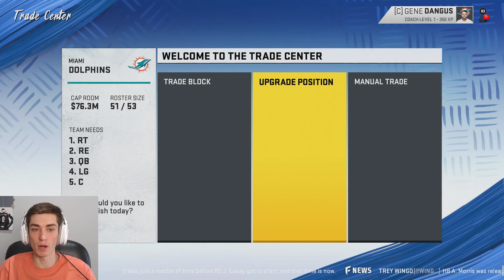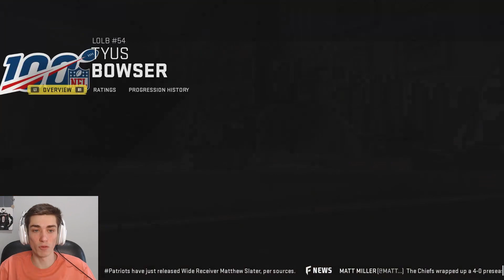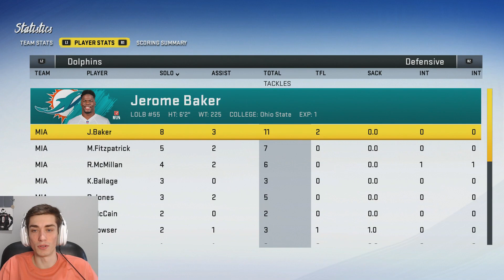Madden 20 Miami Dolphins Franchise Ep. 3 | Xavien Howard Balls out in Season Opener!